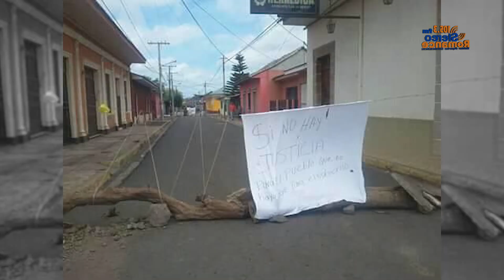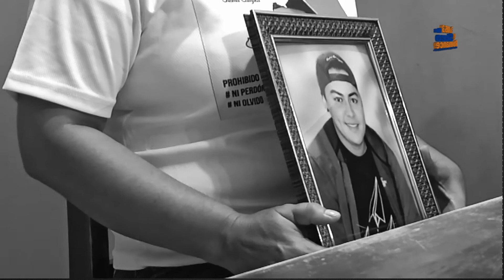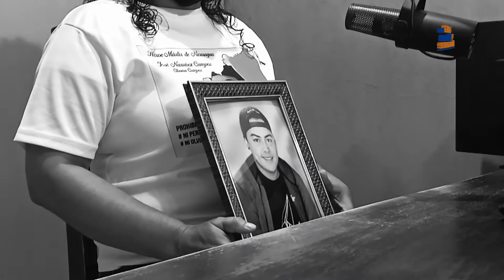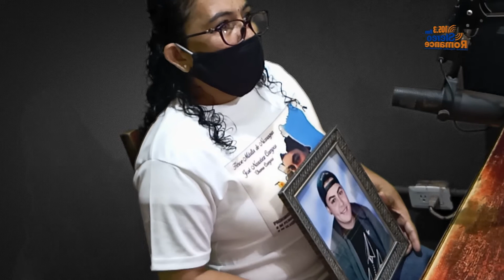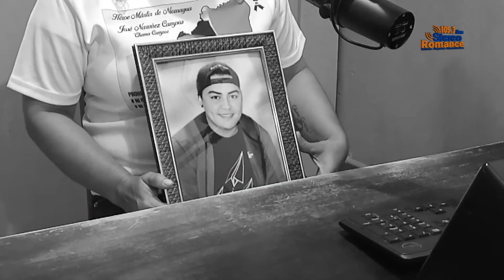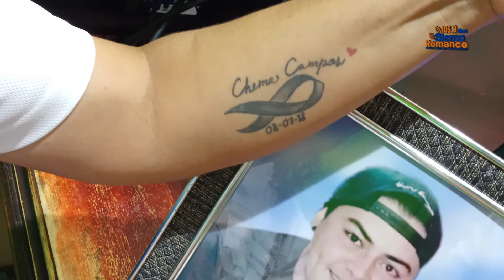Ocho de julio y la masacre en Carazo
8 de julio, dos años de la masacre en Carazo, la mamá de "Chema Campos" conversó con Stereo Romance.